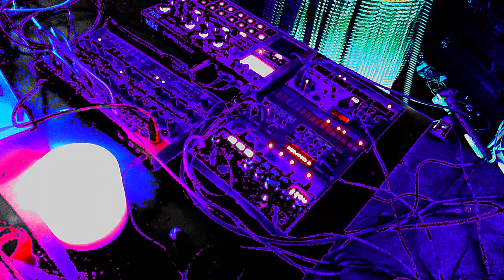Jamuary 12 - Electribe 2S, Behringer Crave, Volcas Drum, FM, and Bass 01/12/22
Gonna try and put something out every day for Jamuary2022 , quality and resemblance to real music may vary.

I think I’ve hit upon a really solid setup that I might actually consider taking live, so the rest of jamuary will probably continue to be these pieces of gear. I may use patterns and sounds multiple times, because the goal now is to create and refine material for use live.